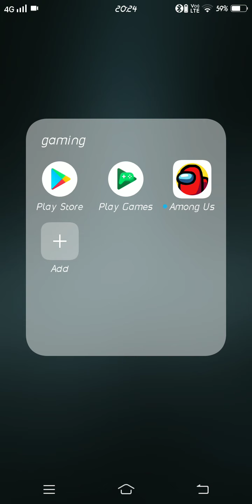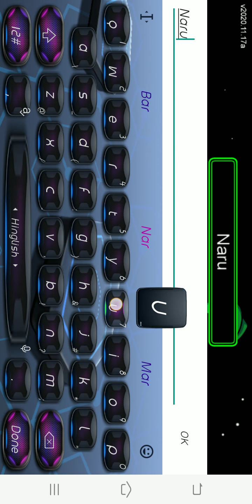Playing Among us for the first time!!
Guys today I will upload 2 videos.. 😎😎😎